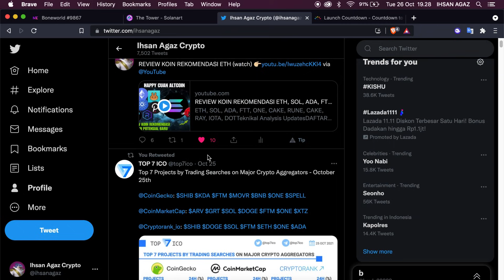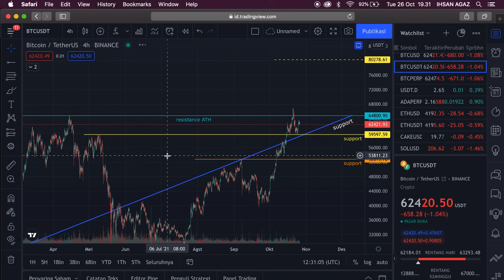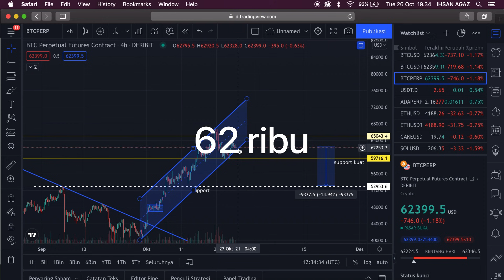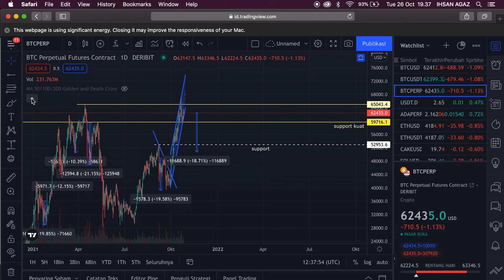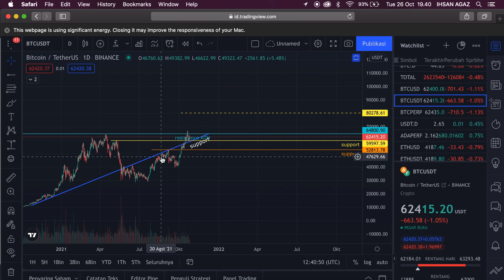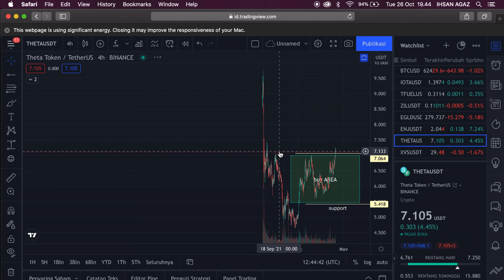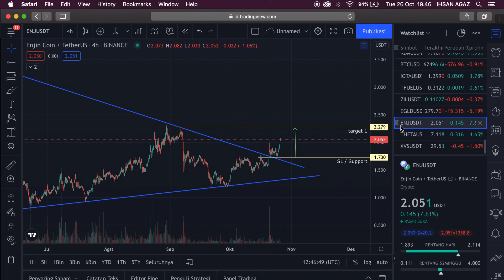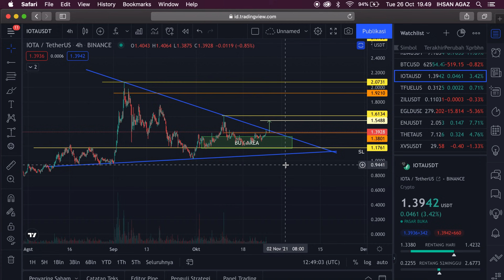Updates Trading Plan BITCOIN, ETHEREUM, IOTA, THETA, ENJIN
BTC, ETH, IOTA, ENJ, THETA
Teknikal Analysis Updates

DAFTAR APLIKASI EXCHANGE TRADING JUAL/BELI CRYPTO TERBAIK:

 Daftar & install aplikasi nya dan langsung dapat bonus 👇🏼

⭕️ BINANCE : install, daftar dan masukan kode refferal : YTW71MBO ( dapat diskon trading 20% selamanya)

⭕️ PRIME XBT Atau gunakan kode promosi IHSAN50 ( Dapat 350$ dan bonus 50% dari Deposit)

❤️ Bisa OVO/ GOPAY/ DNA/ TRANSFER:
❤️ Bisa juga Kirim Cardano (ADA) cardano network : DdzFFzCqrht7tPeanp7zXNUAPcZFb2BCFuMyJHrDPLwtkFUxuMR8ZpbstETve1mdcKwg8zvB2rjC8Pte6zqN2rvTpNbach95vFJUuGnL

Apapun yang saya katakan divideo ini adalah sebuah informasi, opini atau pandangan pribadi dan ditujukan untuk sebuah edukasi, saya tidak bertanggung jawab atas semua resiko yang kamu dapat, lakukan analisa ulang masing-masing!‼️

Saya youtuber membahas seputar cryptocurrency / crypto asset terbaik di indonesia, background analis Lean departmen dan Lulusan IT , TA saham aktif di stockbit tapi sudah vakum sekarang merupakan Crypto Enthusiast